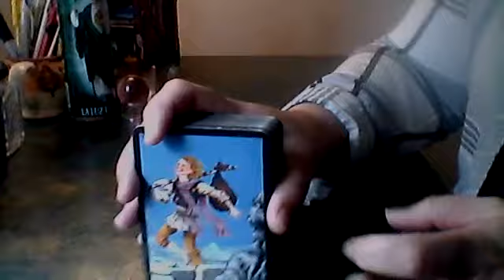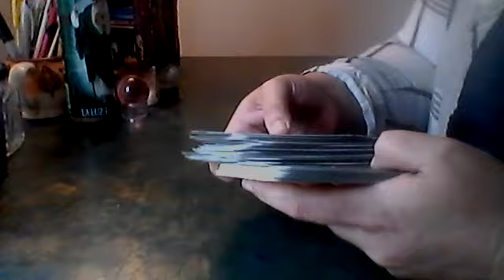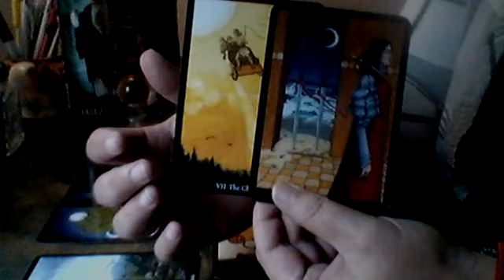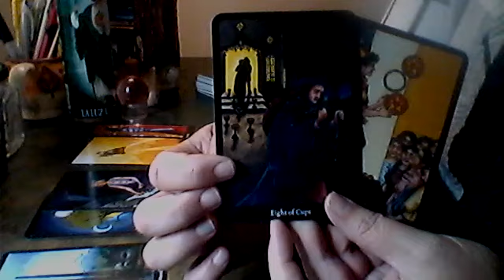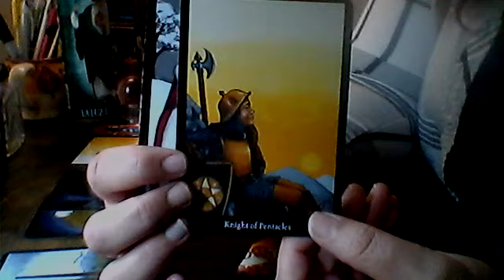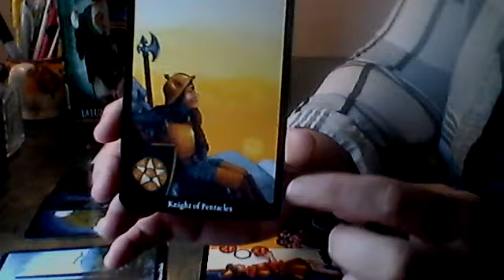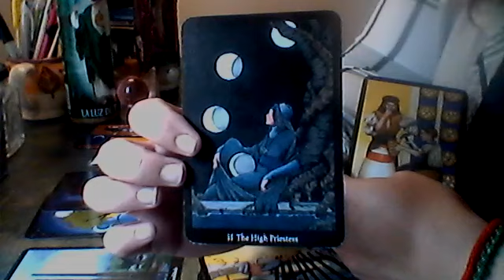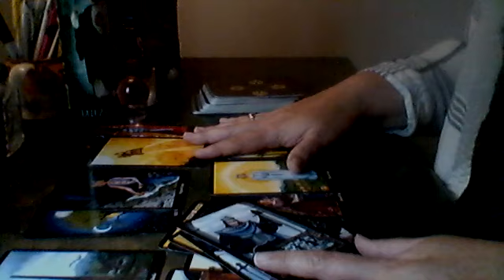FOUND! Maddie Bell | Psychic Tarot Reading | 5.21.20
Missing 18 year old Maddie Bell from Greenfield, Ohio last seen on Sunday, May 17, 2020

This is a Psychic Tarot Reading surrounding the energies that I am picking up on missing Maddie Bell.  Recorded May 21, 2020

This is a Psychic Tarot Reading.  diaryofamystic is a metaphysical channel.  ⚫

This is not a True Crime Channel.  This is a metaphysical spiritual  channel that may look into True Crime Cases from a metaphysical level or supernatural level.  ⚫

diaryofamystic is my 2nd YouTube Channel.

You can also find me on my 1st YouTube Channel:  Nightbird Enchanted